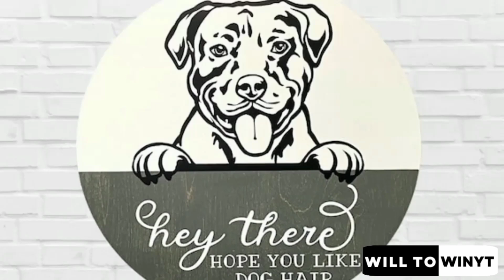[Spot the difference] Find the difference hard: Only 1% genius can find all the difference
Spot the difference: find the difference:Quiz game

emoji challenge tik tok
emoji challenge tiktok
guess the GAME by emoji challenge
guess the GAME by emoji quiz
guess the emoji game GAME
guess the GAME emoji
emoji GAME quiz
quiz
guess
emoji
challenge
poppy playtime chapter 3
poppy playtime quiz
rainbow friends chapter 2
rainbow friends quiz
lankybox
lankybox world
lankybox reacts
foxy and boxy
lankybox fan
lankybox fan art
foxy, boxy
lankybox world roblox
lankybox roblox
lankybox plushielankybox rainbow friends